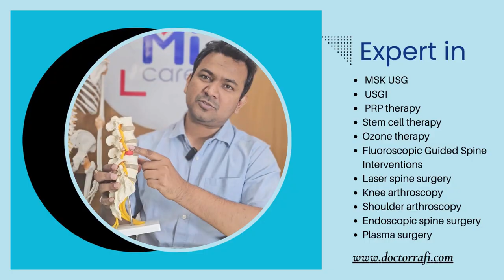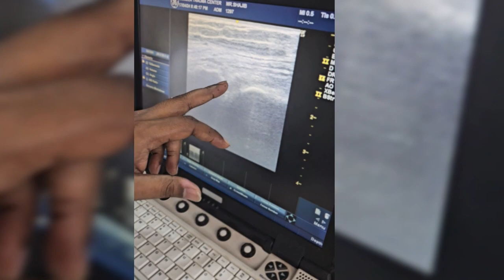PRP Therapy | Dr Rafi | MicareBD